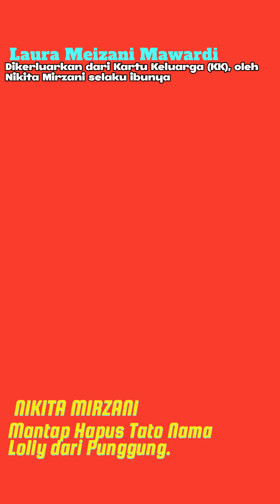Setelah Dikeluarkan dari Kartu Keluarga, Nikita Mirzani Mantap Hapus Tato Nama Lolly dari Punggung.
Usai keluarkan nama putri sulungnya,  Laura Meizani Mawardi alias Lolly dari Kartu Keluarga (KK), Nikita Mirzani kini mantap hapus tato namanya dari punggung.

Seperti diketahui, hubungan ibu-anak antara Nikita Mirzani dan Lolly tampaknya tak bisa diselamatkan lagi.

Tak hanya dihapus dari kartu keluarga, Nikita Mirzani pun juga mencoret Lolly dari hak ahli warisnya.

Terbaru, kini wanita yang kerap disapa Nyai ini terlihat menghapus tato bertuliskan nama Laura dari punggungnya.

Tato nama Lolly di punggung Nikita Mirzani itu berada di dalam gambar berbentuk hati disertai gambar malaikat dan setan.

Meski demikian, Nikita lebih memilih untuk menghapus tato yang ukurannya cukup besar dan hampir memenuhi punggungnya.

Hal tersebut terungkap dari unggahan Nikita Mirzani, dalam Instagramnya, @nikitamirzanimawardi_172, Rabu (27/3/2024).

Sontak, postingan Nikita Mirzani pun menuai beragam spekulasi dari publik.

Tak sedikit yang beranggapan bahwa aksi dari mantan istri dari Antonio Dedola menghapus tato tersebut sebagai bentuk rasa sakit hatinya dengan Lolly.

Namun, ada juga yang beranggapan bahwa hal tersebut bentuk dari jalinan seriusnya dengan ajudan pribadi Prabowo, Rizky Irmansyah.

Menurut Nikita Mirzani, keputusan yang ia buat untuk Lolly adalah yang terbaik.

Sang anak ingin bebas, Nikita pun tak ragu lagi memutuskan hubungan dengan Lolly.

"Akhirnya itu keputusan yang terbaik."

"Itu yang dia inginkan, kebebasan, padahal orang tuanya inginnya yang terbaik untuk anaknya," paparnya.

Meski begitu, Niki berharap suatu hari nanti Lolly akan mengerti bahwa apa yang dilakukan sang ibu adalah demi kebaikannya.